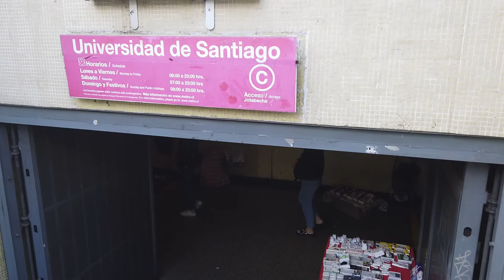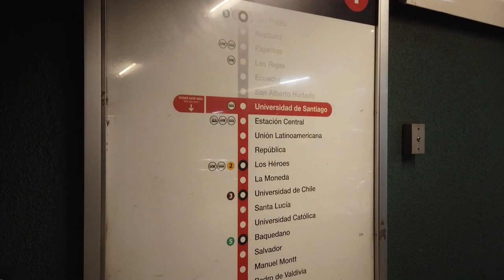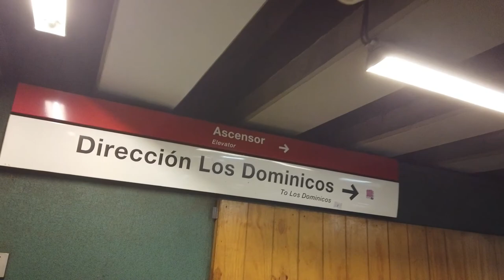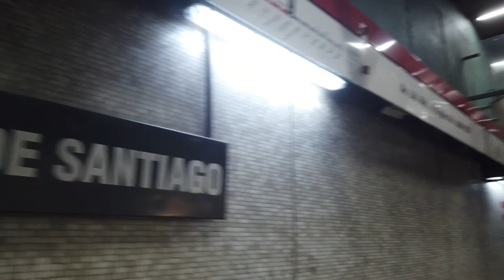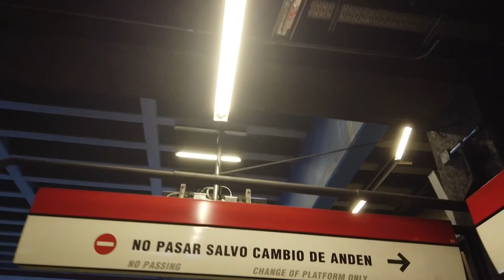Santiago Metro Subway ride | From University of Santiago Station to Salvador station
I enjoyed taking Metro in Santiago. It is safe and convenient.